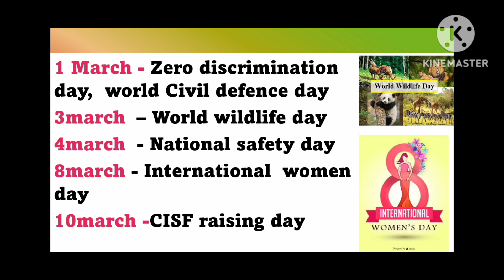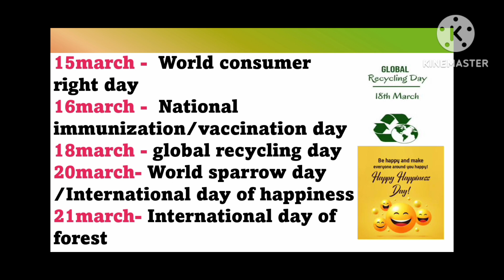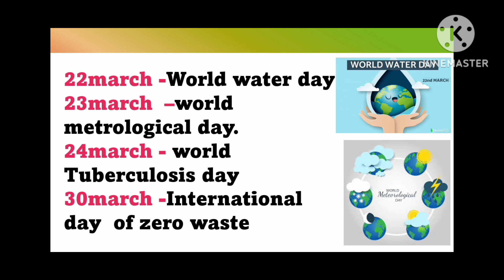Important Days of March ll Important Days Tricksl| rrb ssc rrbntpc|| Lecture 3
March important days tricks
important days 2023
important days in march
All other state exam
jssc
bssc